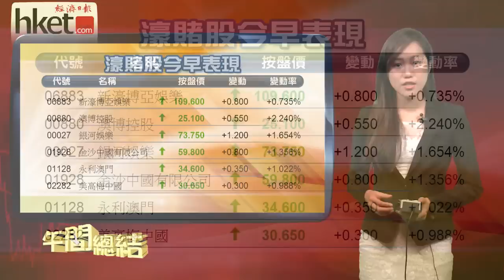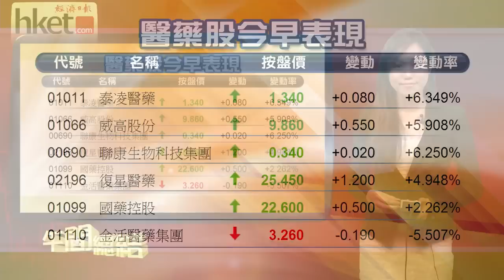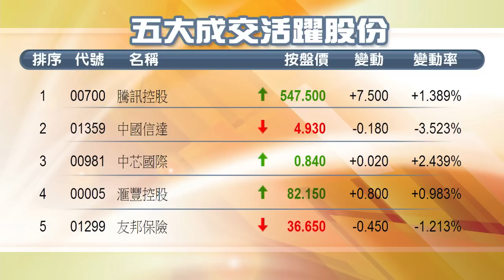【午間總結】港股高開回落 騰訊再創新高（2014年2月14日）